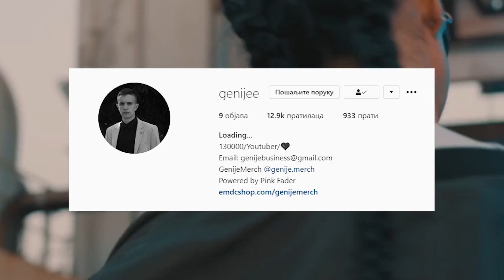TREPERI KOJI SU BILI U ZATVORU??! (6ix9ine,Buba Corelli,Mili...)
TREPERI KOJI SU BILI U ZATVORU??!

EMDC Network